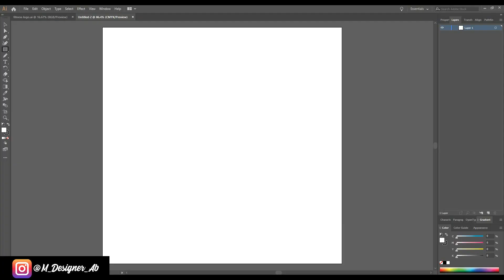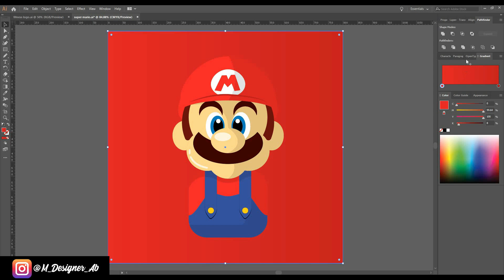Drawing Super Mario From Nintendo Using Adobe Illustrator CC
Drawing Super Mario's Head on Illustrator

Never stop drawing.